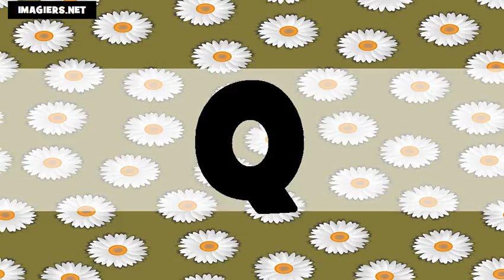Francouzská abeceda US+FR